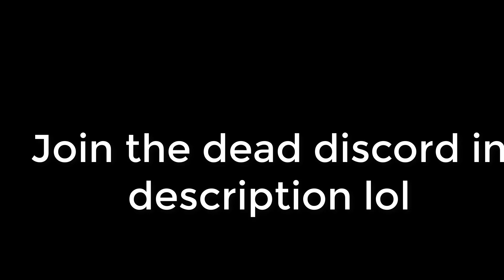Barrage Pilot [YBA]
ez?